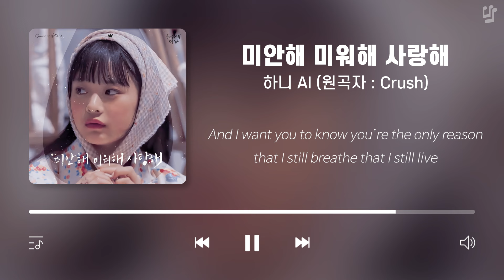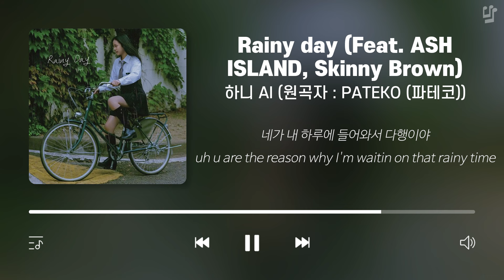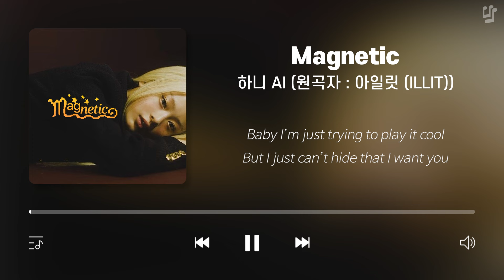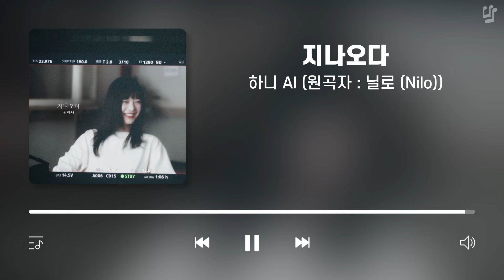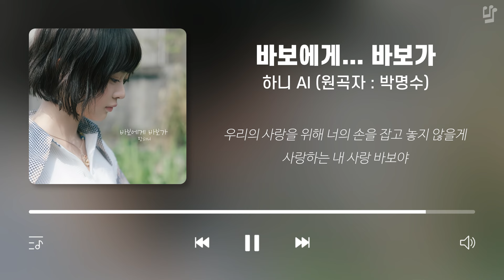뉴진스 하니 AI 커버 플레이리스트 with @enp_wav (가사포함) | NewJeans HANNI AI Cover Playlist (Korean Lyrics)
❤️ 앨범커버 및 음원 제공 : enp ( @enp_wav  )
🔔 구독해두시면 다음 영상을 빠르게 확인하실 수 있습니다 :)